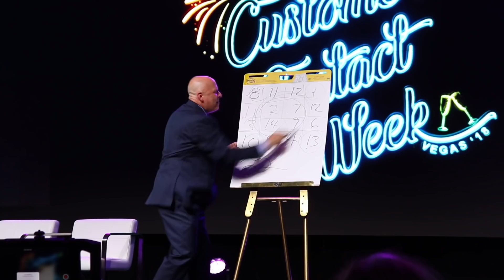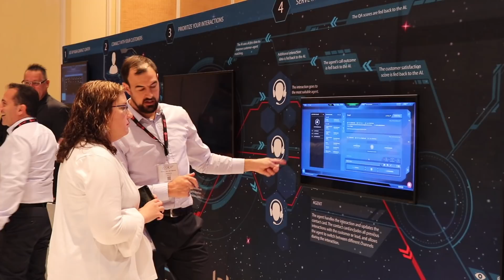2018 CCW Vegas Recap (CCWVegas18)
Thank you for joining us at CCW last week! We had a great time in Las Vegas...

We're still reflecting on seeing Barbara Corcoran, hearing from the inspirational keynotes, and everything we learned from our speakers and customer contact attendees. Thank you for your post-event feedback and we are so happy you enjoyed your CCW experience as much as we did.
In 2019, we're celebrating 20 years of Customer Contact Week (CCW) and groundbreaking industry growth and innovation. Come learn, source, and celebrate with us in style this coming June 24-28 at The Mirage in Las Vegas! Our 20th anniversary Flagship event delivers 7 tracks of cutting edge content, 80 interactive discussion groups, and an expo hall with nearly 200 customer-centric solution providers: the biggest and most robust CCW ever!